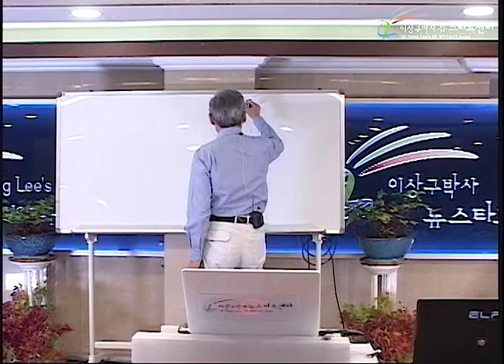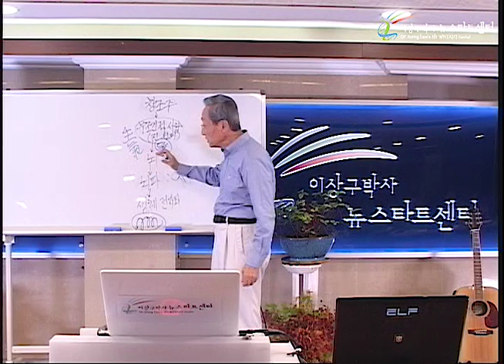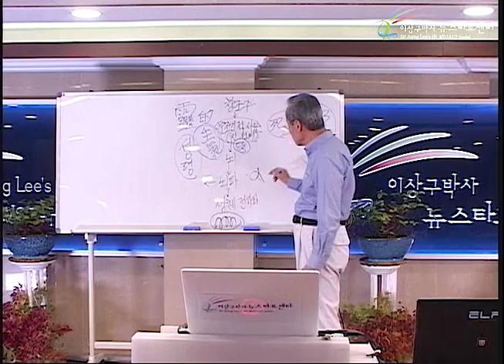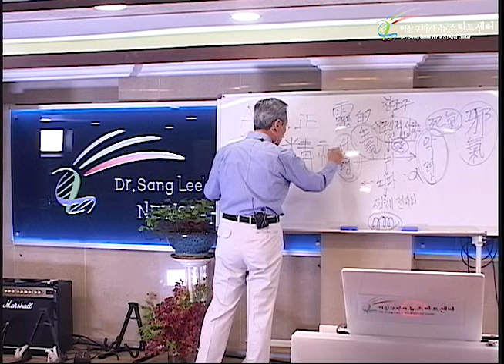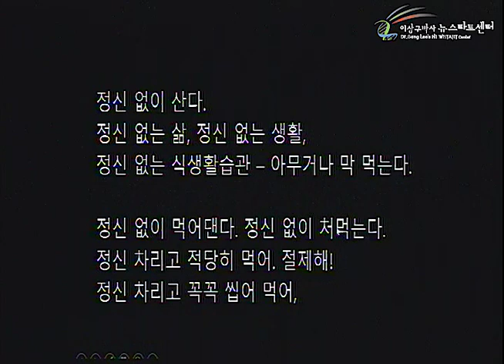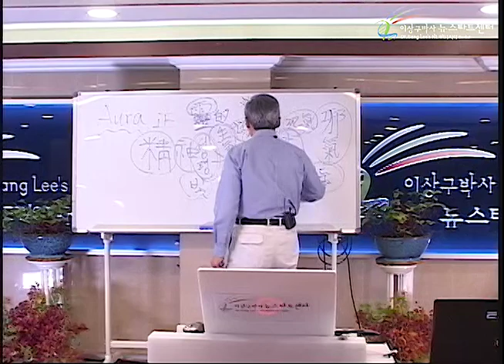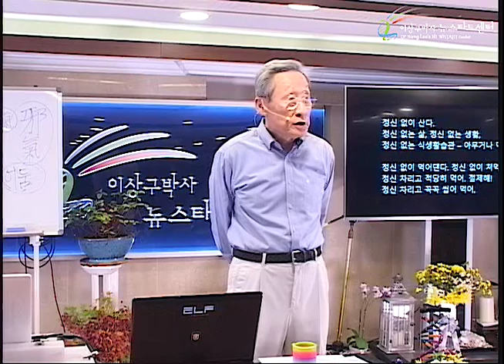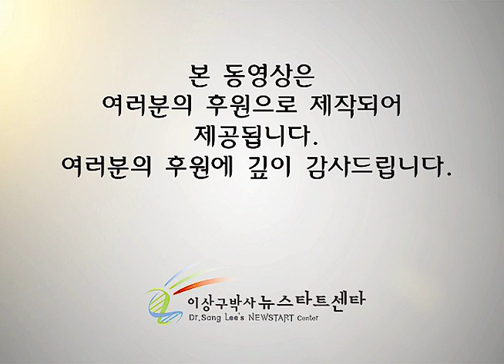R234 05 정신과 잡신의 영적 에너지